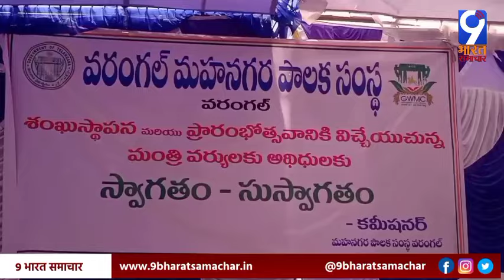TELANGANA लोगों ने विश्वास के साथ कांग्रेस पार्टी को वोट दिया :मंत्री श्रीनिवास रेड्डी कोंडा सुरेखा